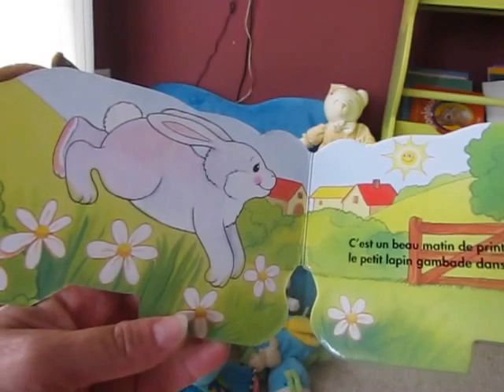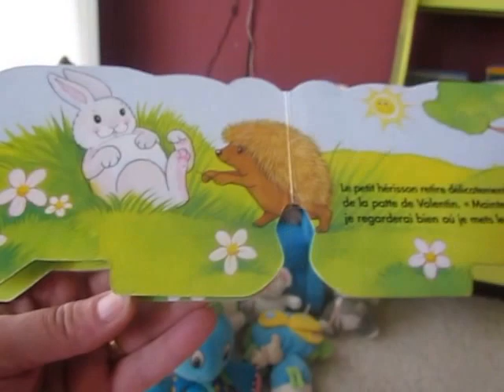Valentin Le Petit Lapin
L'histoire de Valentin le petit lapin et ses mésaventures...